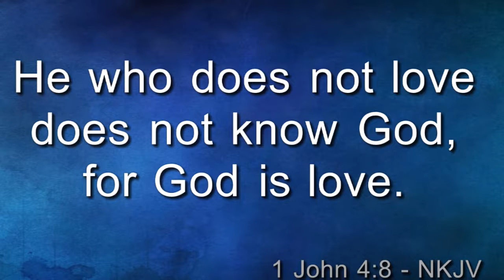4090-AM Tim Lampley 2016-07-03 Lets Talk About Gods Love